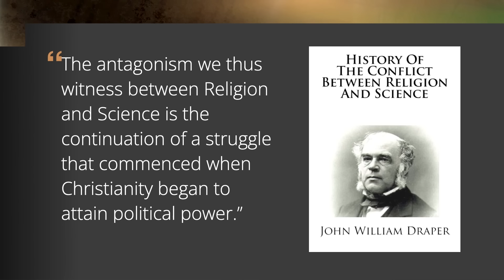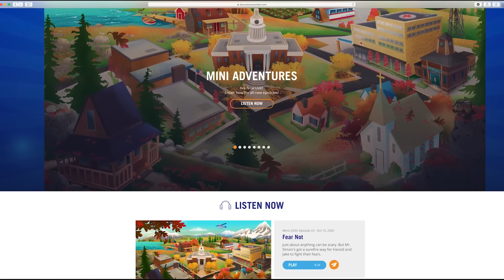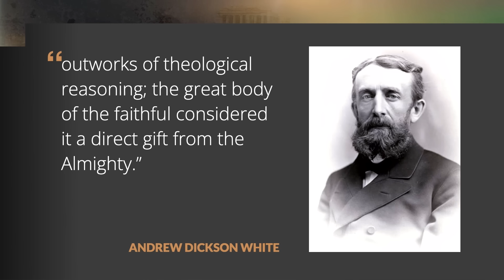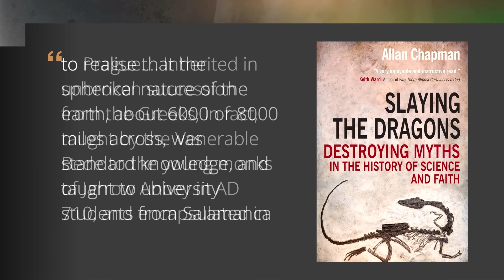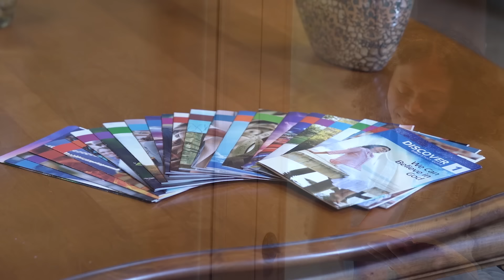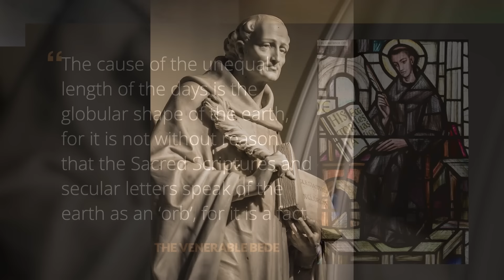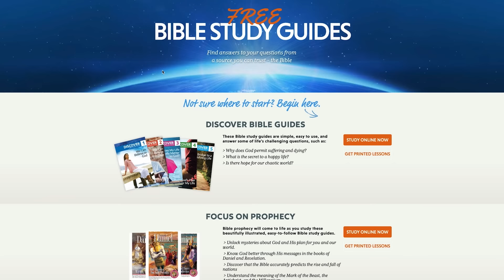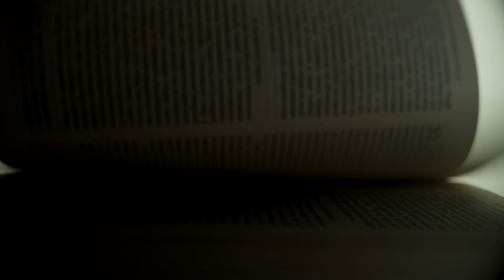What have Christians historically believed about the shape of the earth?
Some today say that for centuries Christians believed in a flat earth. So what does the evidence say? Join Shawn as he looks into the fascinating history of the connection between the flat-earth theory and the Christian church. The story may be just a tad different from what you’ve learned to believe.